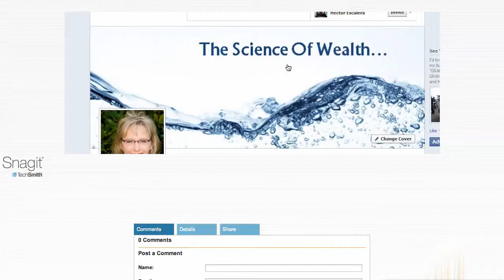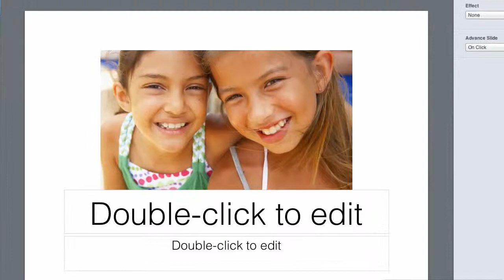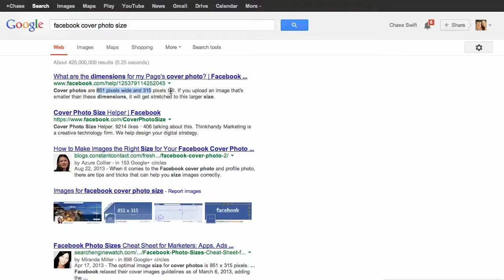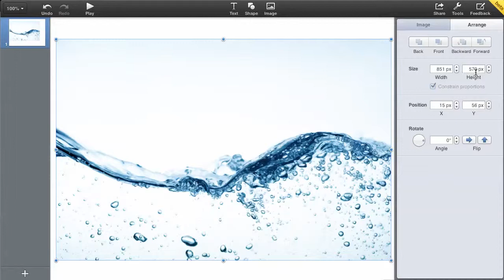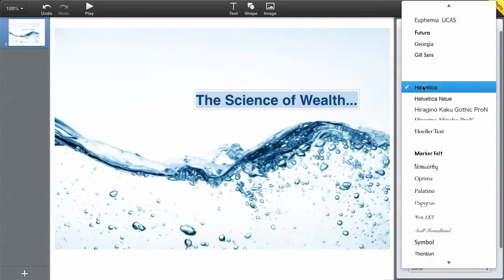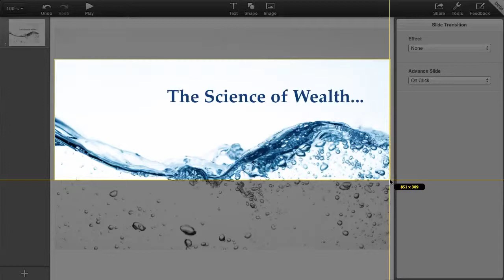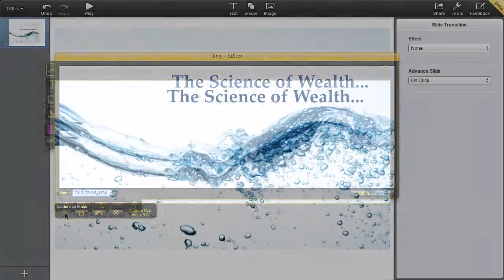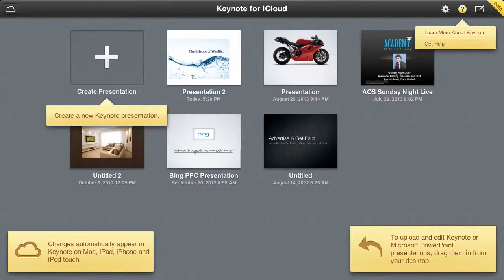How To Create A Facebook Cover Photo (with Keynote)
Favorite YouTube videos